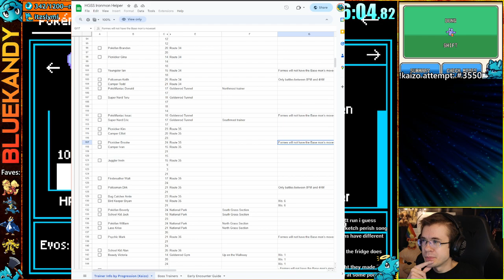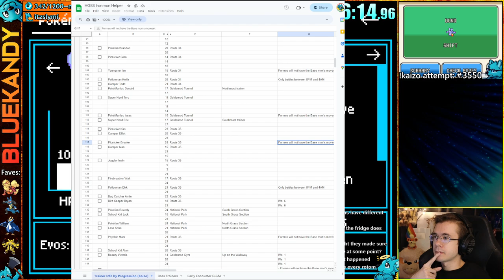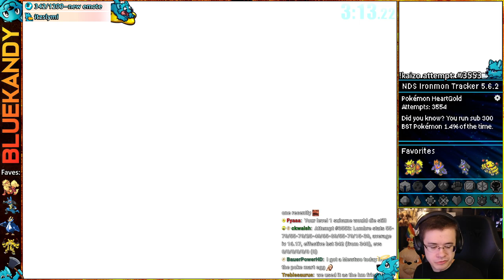Sketch, The Move | Kaizo Ironmon in Pokémon HeartGold SoulSilver